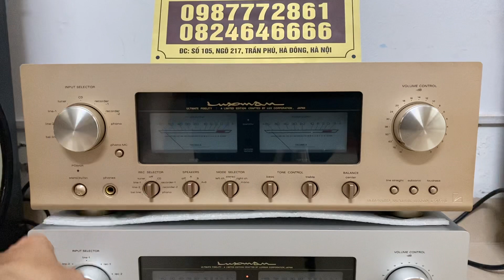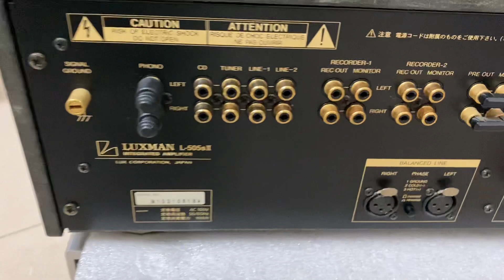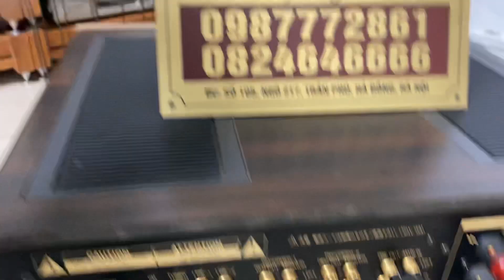Việt Trường Audio: Amply Luxman L505sII đẹp xuất sắc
Amply Luxman  L505sII đẹp xuất sắc
Hàng mới về đẹp xuất sắc nguyên zin, đủ đồ remote, dây nguồn. Luxman L505sII là bản nâng cấp của L505s với mạch hoàn thiện hơn cùng cọc loa được nâng cấp. Chất âm mềm mại, bóc tách, hợp loa Âu Mỹ đặc biệt loa JBL rất hợp.

Cảm ơn quý khách hàng đã luôn đồng hành và tin tưởng shop trong thời gian qua. Xin mời quý khách ấn vào nút Đăng Ký Kênh Youtube đồng thời Like + Share để nhận được những Video và những Clip test, giới thiệu sp và tư vấn phối ghép m nối đam mê cùng ACE Audiophile.